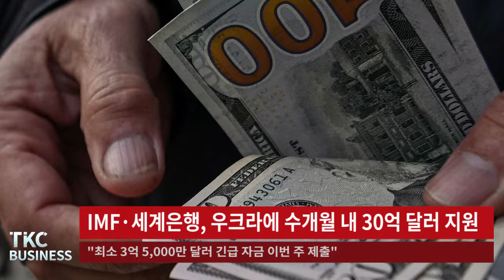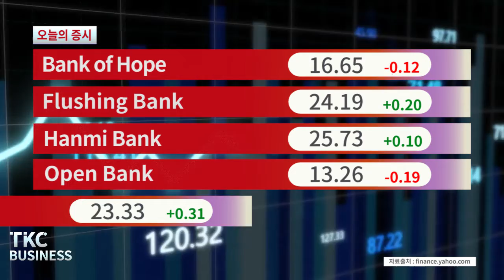TKC BUSINESS NEWS｜3/3 (목) IMF·세계은행, 우크라에 수개월 내 30억 달러 지원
1. IMF·세계은행, 우크라에 수개월 내 30억 달러 지원
2. OPEC+, 유가 급등 불구 '하루 40만 배럴' 입장 고수
3. 전쟁 채권에 2억 7,700만 달러 자금 몰렸다
4. 세계 1·2위 해운사들 "러 항구 서비스 중단"
5. 구글 핏빗, 화상 위험으로 스마트워치 100만 대 리콜
6. 마이클 조던 NBA 데뷔 전 입장권 46만 8,000달러에 낙찰